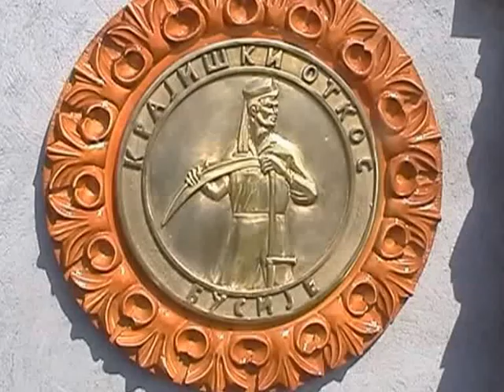4. KRAJIŠKI OTKOS .... Busije 2013.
Kosidba   ...  kvalifikacije za finale .